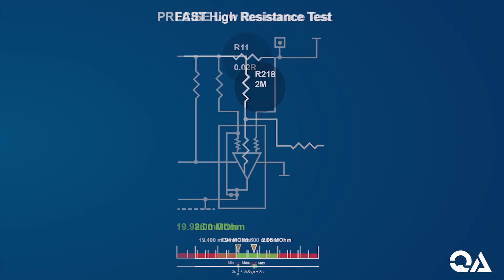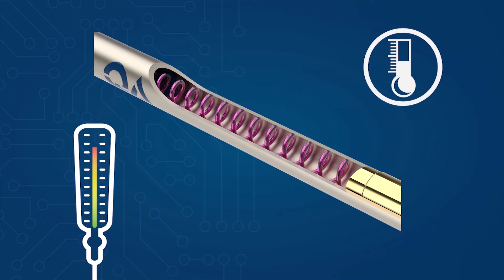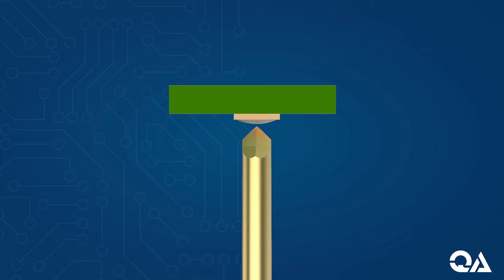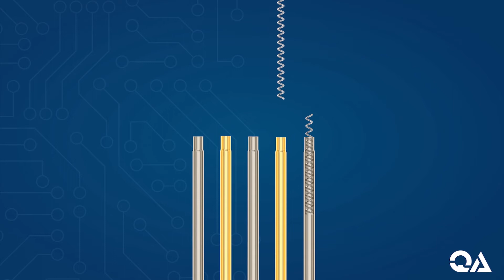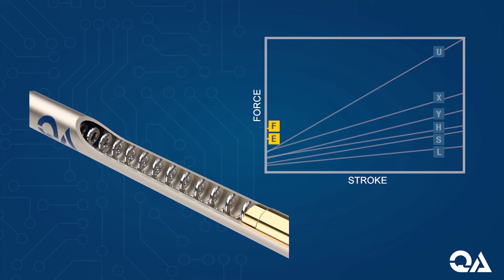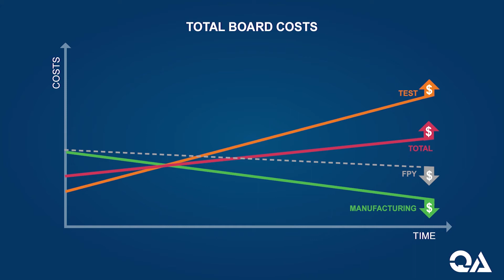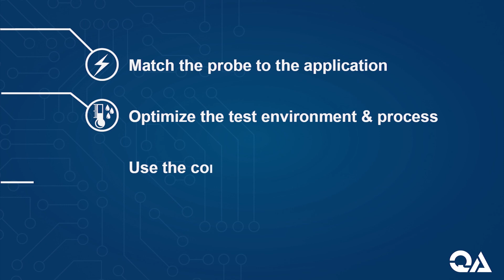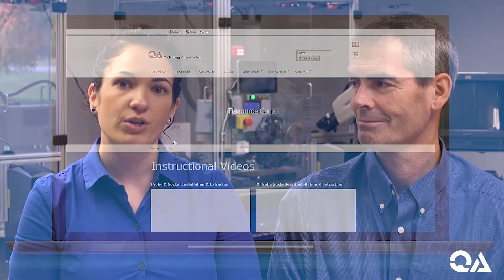Seven Factors that Affect Probe Life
Videos answering common questions such as managing probe life, and how to use our various products, including socket and probe installation, X Probe Socketless series, as well as wire connection methods that we offer and tool tip replacements.